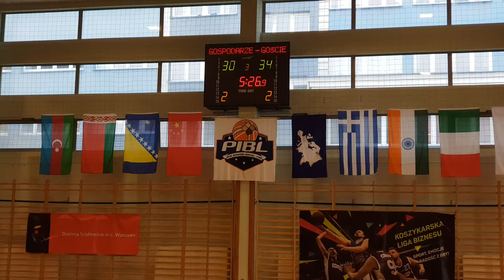Azerbaijan vs Spain 4K